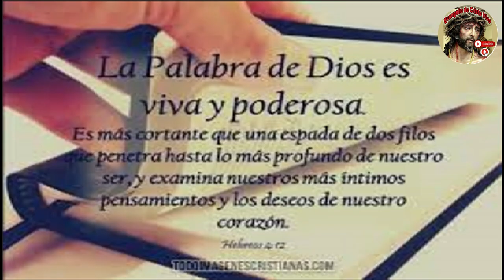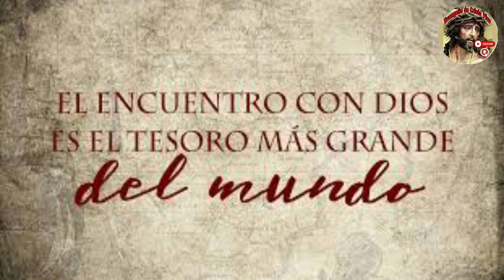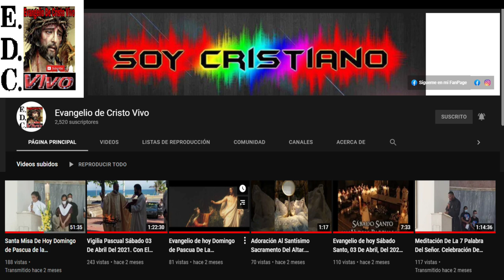Evangelio De hoy Miércoles 04 De Septiembre Del #2024 Rev.